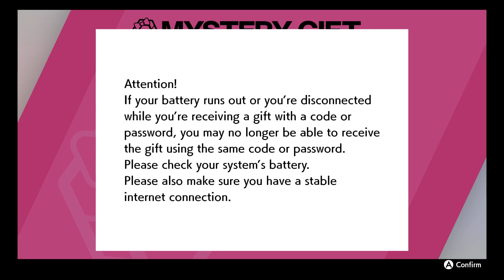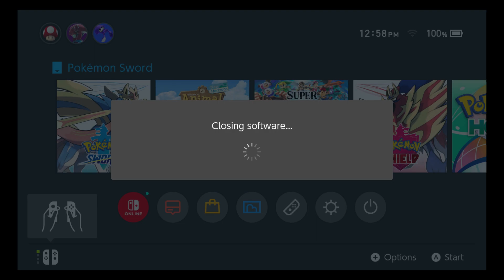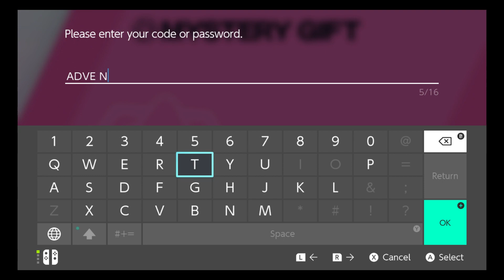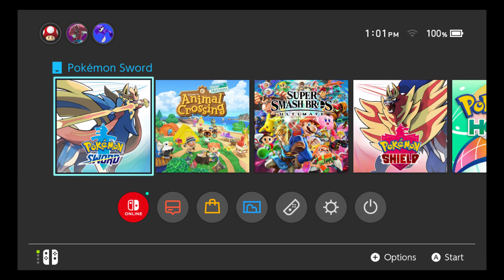Pokémon Sword & Shield Event Distribution Codes ENDS 4/3/2021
Enter Code ADVE NTUR EB9F (ADVENTUREB9F)
To Receive 12 XL EXP Candies & 12 Big Nuggets (Worth $240,000 {In game currency} )
I understand this game is rated E for everyone my commentary is for teens and young adults this video is meant for teens and young adults
3DS Friend code 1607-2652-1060 IGN Jason